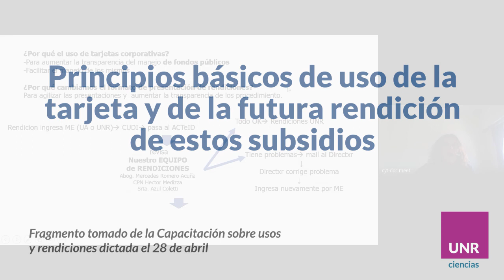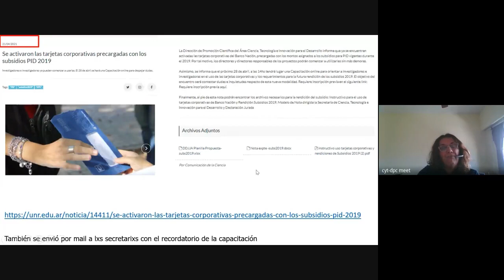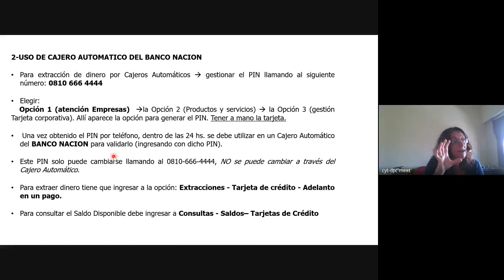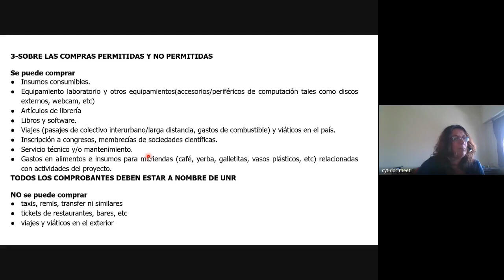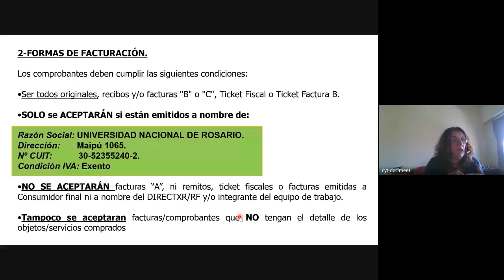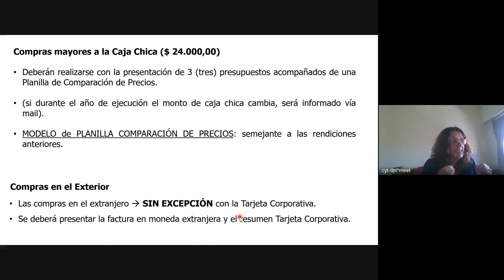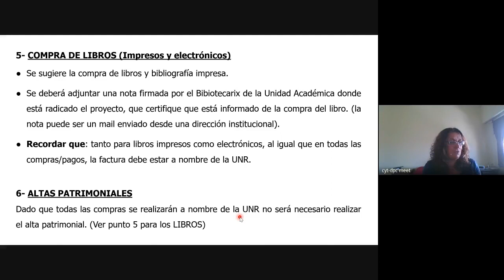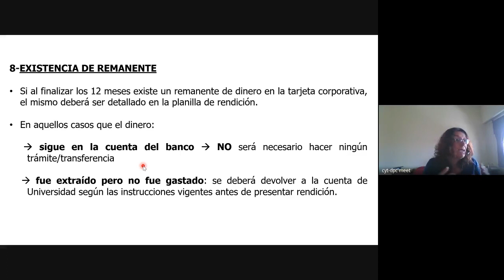Capacitaciones sobre usos y rendiciones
Fragmento de la capacitación sobre los principios básicos de uso de la tarjeta y de la futura rendición de los Subsidios PID UNR 2019, llevada a cabo por la Dirección de Promoción Científica UNR de la que participación de más de 200 investigadores e investigadoras.